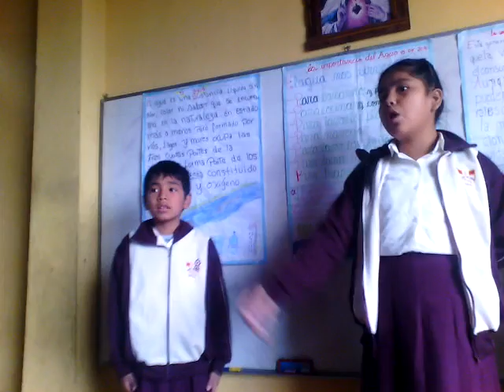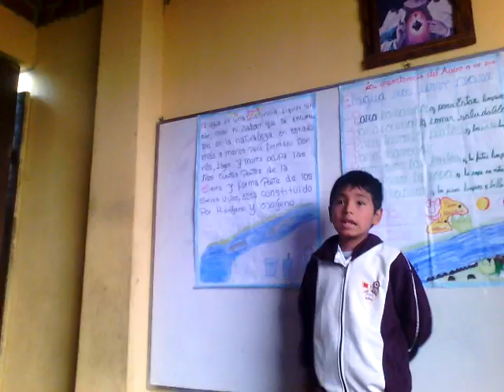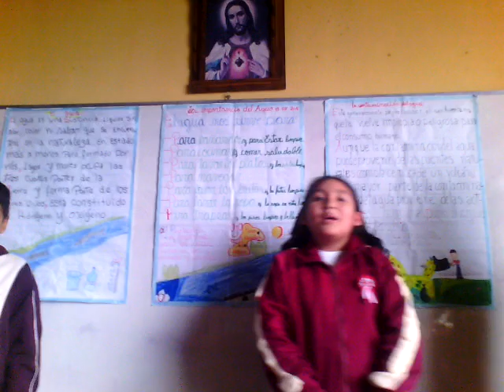Exposición: "IMPORTANCIA DEL AGUA" - I . E. P. "Cussi Talasa" Huascata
Yeni, Norel y Jack, alumnos del 3° grado de primaria de la I. E. P. "Cussi Talasa", en Huascata,  exponen en el aula el tema IMPORTANCIA DEL AGUA.
¡Felicidades niños, exponen muy bien!